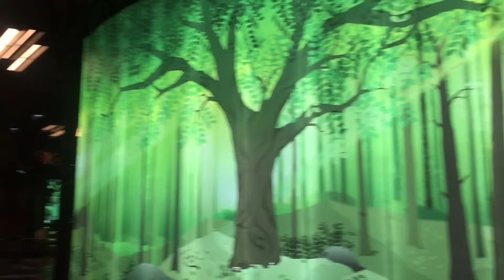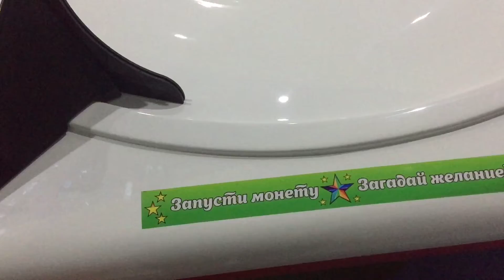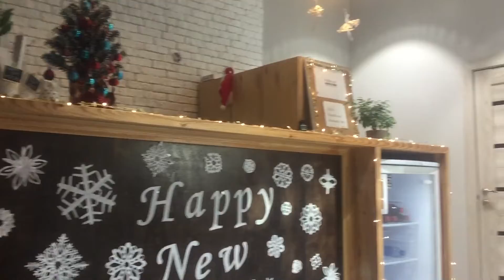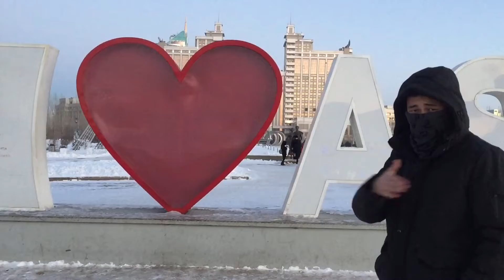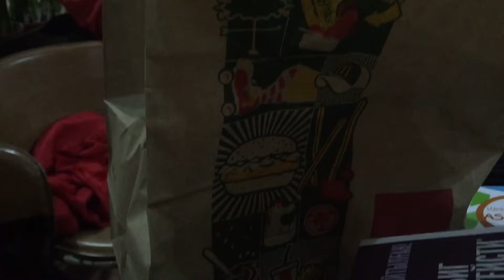Астана(2) зима 2017-2018